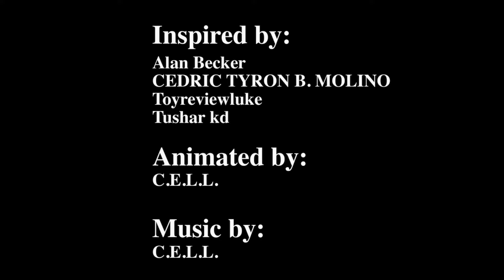6 or 9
Is it 6 or is it 9?